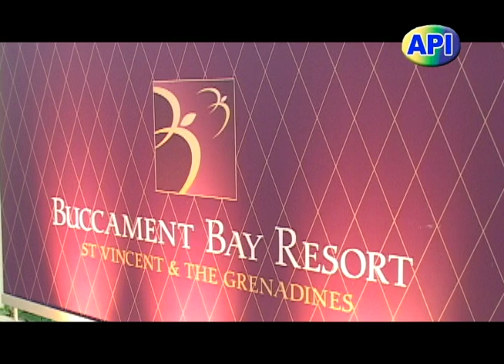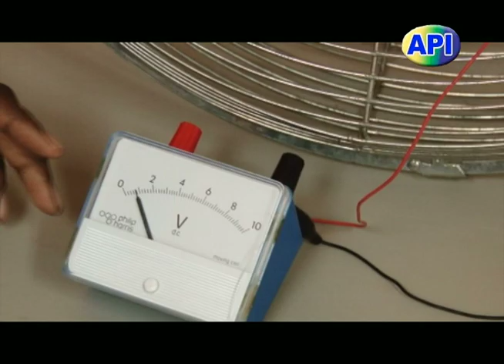Press Conference With Prime Minister Dr. the Hon. Ralph E. Gonsalves - May 9th, 2017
Prime Minister of St. Vincent and the Grenadines, Dr. the Hon. Ralph E. Gonsalves spoke to the expansion of AMERIJET services to SVG with the coming on stream of a larger aircraft, the 767, among other issues.